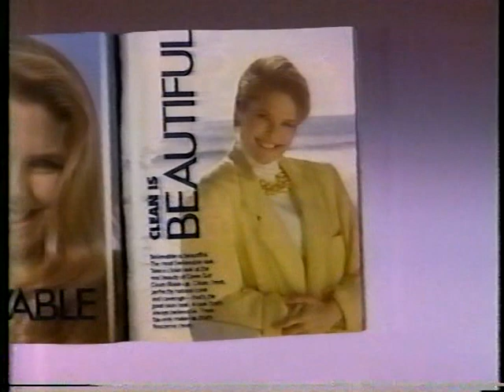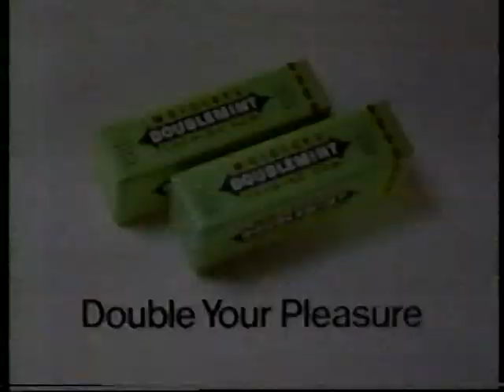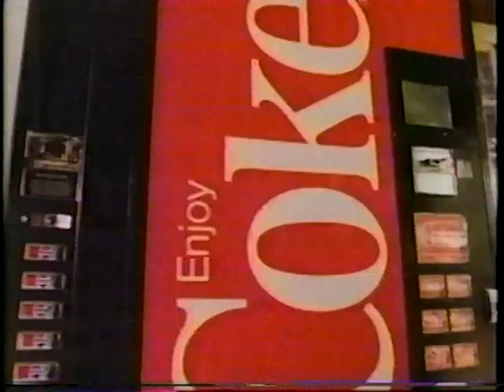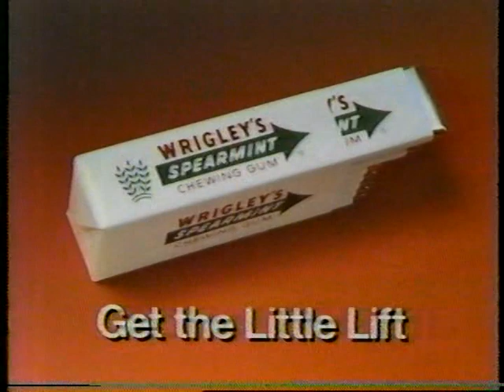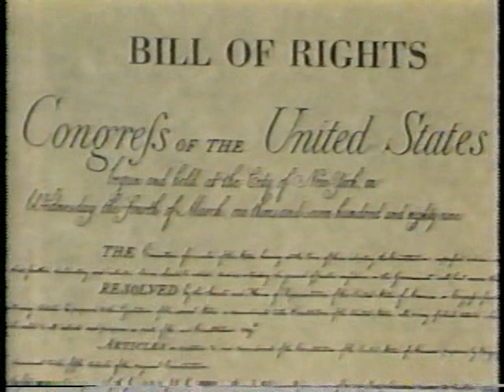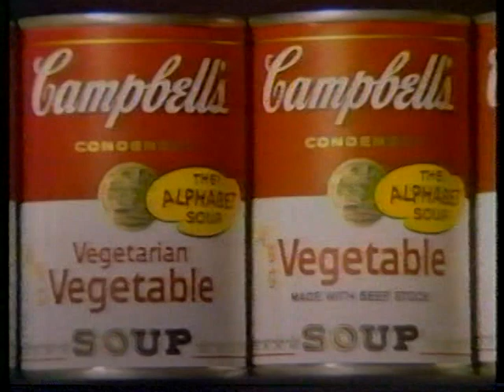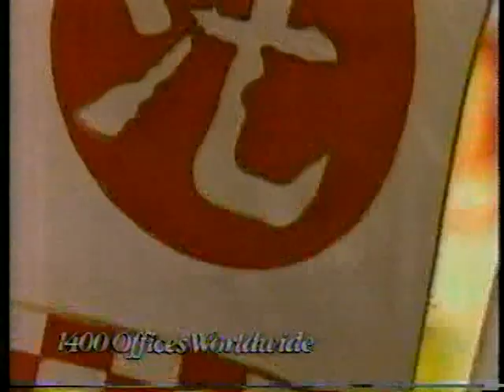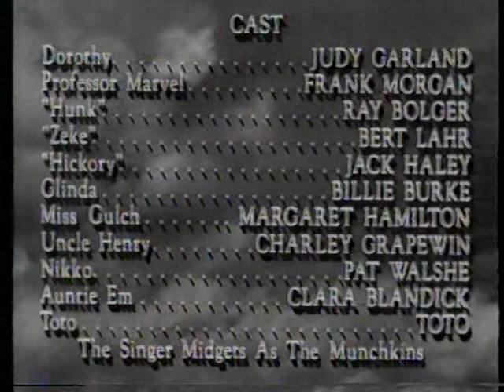CBS Commercials (KCTV5) - March 1987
Taped during "The Wizard of Oz"

2. McDonald's
3. M&M's
4. The Talking Mickey Mouse (Worlds of Wonder)
5. Cover Girl (with Christie Brinkley)
6. Pepsi
7. Keypers
8. Doublemint Gum
9. CBS "Share The Spirit" Shared ID 1986-87 (with KCTV ID)
10. "Stop The Madness" PSA with Teresa Ganzel
11. Kinney Shoe Store (with Gene Kelly)
12. NutaSweet
13. Pepperidge Farm
14. McDonald's
15. CBS Promos for "Kate and Allie" and "My Sister Sam"
16. CBS Promo for "The Wizard"
17. "This is CBS" ID
18. Ponderosa
19. Pepsi
20. KCTV5 Bumper with Mike Thompson
21. Amtrak
22. Wrigley's Spearmint Gum
23. Campbell's Chunky Soup
24. CBS Promos for "Outlaws" and "Passions"
25. CBS Promo for "Spies"
26. We The People
27. The Jones Store Co.
28. "This is CBS" ID
29. Pizza Hut
30. KCTV5 Bumper with Jack Harry
32. Campbell's Soup
33. Teddy Ruxpin (Worlds of Wonder)
34. McDonald's
35. CBS Sports "March Madness"
36. CBS Promos for "Newhart", "The Cavanaughs", and "Cagney and Lacey"
37. McDonald's
38. Prime Health
39. KCTV5 Bumper with Wendall Anschutz
40. American Express
41. Swanson
42. "The Wizard of Oz" Credits (with KCTV5 voiceover promo)